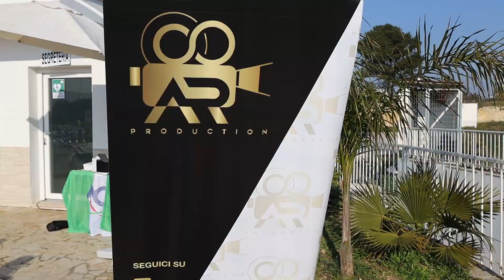TOGETHER WE PLAY FASE 2 - FAIRPLAY LECCE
Ecco una possibile descrizione per il video di YouTube del torneo di calcio giovanile "Together we play" fase due presso il Fair Play di Lecce:

Benvenuti al torneo di calcio giovanile "Together we play" presso il Fair Play di Lecce! In questo video vi mostreremo alcuni dei momenti più emozionanti della seconda fase del torneo, che ha visto scendere in campo squadre di giovani calciatori provenienti da diverse parti della regione.

Durante la giornata di gare, i ragazzi hanno dato il massimo in campo, dimostrando grande passione per il gioco e spirito di squadra. Le partite sono state molto combattute, con tante azioni spettacolari, gol indimenticabili e parate strepitose da parte dei portieri.

Il Fair Play di Lecce si è dimostrato un'ottima location per l'evento, offrendo ai giovani atleti un campo da gioco di alta qualità e tutti i servizi necessari per trascorrere una giornata indimenticabile insieme alla propria squadra e agli avversari.